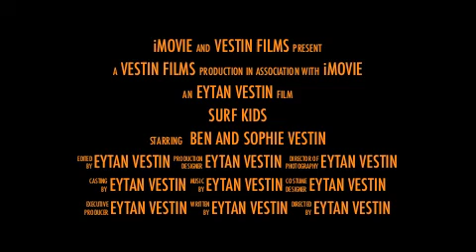Kids @ Cape Cod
Kids enjoy the sea on Cape Cod